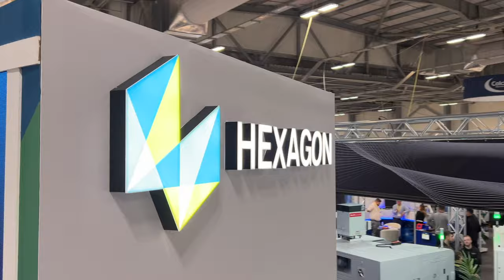Hexagon at MACH 2024: join our on stand demonstrations and book a 1-2-1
Going to MACH Exhibition this year? Join live on-stand demos of our game-changing software and hardware solutions! From design, to production and inspection, we have your full workfull covered using the latest technology.